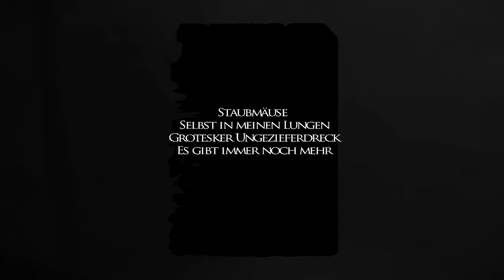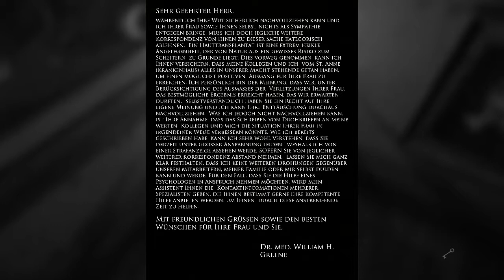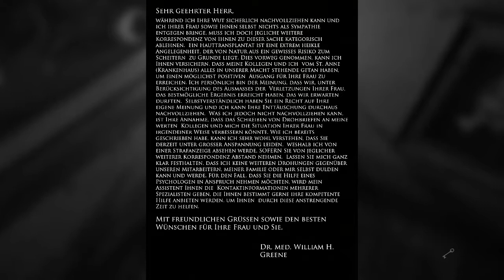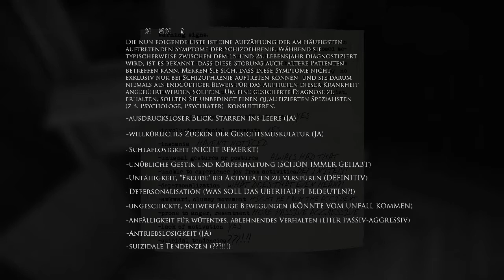Vampire?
Falls du verbesserungs Vorschläge für unsere Videos hast oder du etwas anderes mitteilen willst schreibe diese doch gerne in die Kommentare.